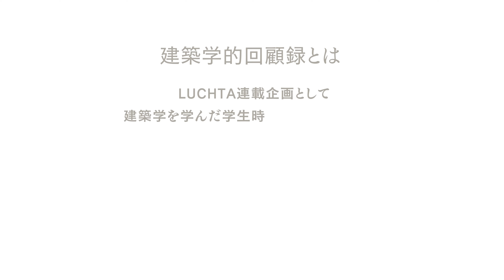【建築学生】山田伸希さん［横浜国立大学］建築学を学んだ学生時代の歩みを振り返り、その成長と気づきを綴る「建築学的回顧録」｜Architectural Studies Retrospective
建築学的回顧録とは、建築系学生・建築好きにおすすめ『建築を次の世代に伝えるための情報サイト』LUCHTA（ルフタ）映像企画として、建築学を学んだ学生時代の歩みを振り返り、その成長と気づきを綴る「建築学的回顧録」この連載では建築家や未来の建築家たちが、どのようにして自分の夢を追い求めどんな挑戦や乗り越えるための工夫をし、何を学んできたのかを紹介する企画です。

第一段として、2024年3月に行われた『神奈川県 7大学 1専門学校 卒業設計コンクール』第35回JIA神奈川建築WEEK　かながわ建築祭2024に出展した学生さんに、出展した理由や、学生時代の学びについて伺ってみました。

そして今回出演いただくのは、上記大会で金賞に選ばれ、横浜国立大学で建築を学ばれた山田伸希さんにお話を伺いました。

LUCHTAにて大会情報及び、プレゼンテーション動画も視聴可能です。

公開審査『神奈川県7大学1専門学校　卒業設計コンクール』第35回JIA神奈川建築WEEKかながわ建築祭2024｜主催：JIA 関東甲信越支部 神奈川地域会(JIA神奈川)

協力：JIA神奈川（公益社団法人日本建築家協会（JIA）関東甲信越支部神奈川地域会）